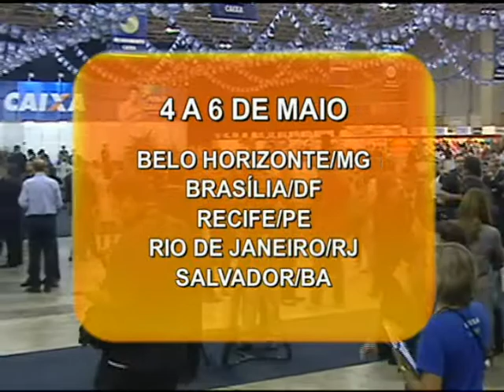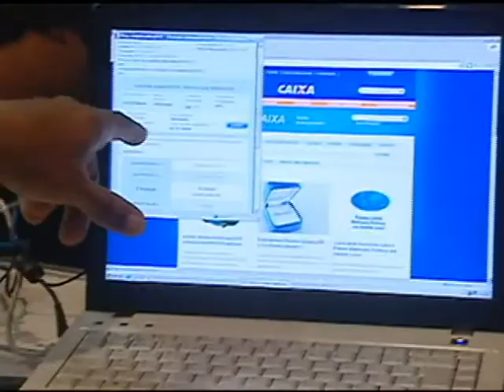MT FEIRAO 030512